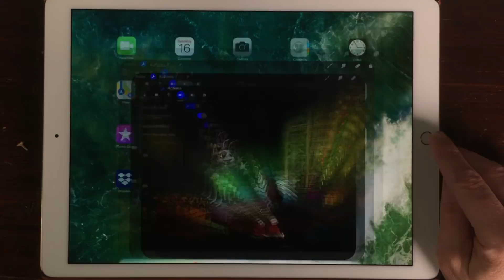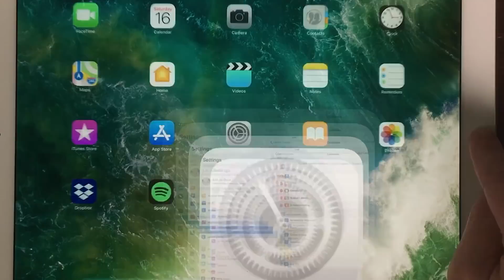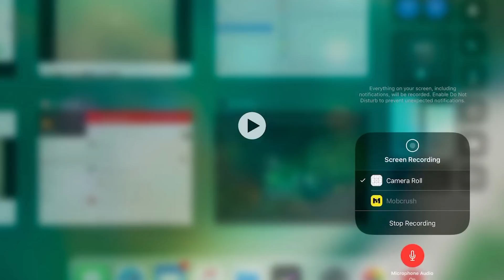How to Screen Record your iPad in iOS 11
Record your iPad screen with the Screen Recorder feature in iOS 11.

In Procreate 3.2 you could still record your iPad screen. This feature has been discontinued, because you can now screen record in iOS 11.
In the Contol Center of iOS 11 you can now activate Screen recording. The biggest advantage is that it will record everything you do on your iPad. The video file is  saved to your Photos Library, but you can also screen record and stream to Mobcrush and Shou.